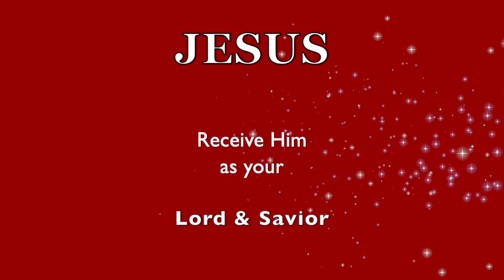A Lot of You Have MURDER in Your HEARTS! You're VERY SADISTIC!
WARNING! ❤️ Please prayerfully consider DONATING to this ministry channel thru this ❤️ Thank you for your support.

❤️ ❤ ❤️ To join our online services on Saturday (12:15 PM PST) for details. ** We are GOD'S CHURCH OF LOVE (online) Peter. Mai is our Assistant Pastor and Lyn L. is our Elder.